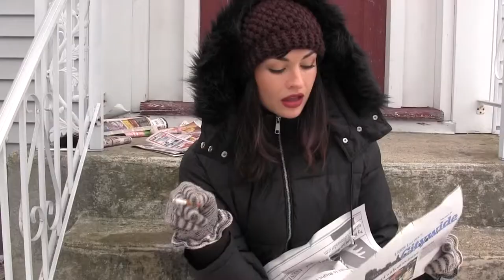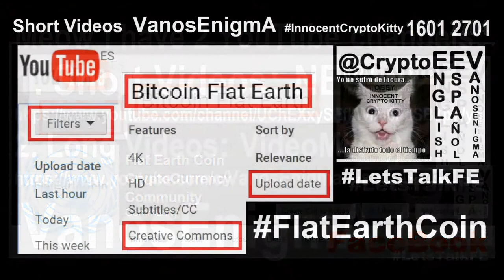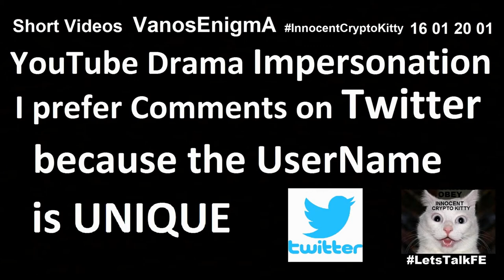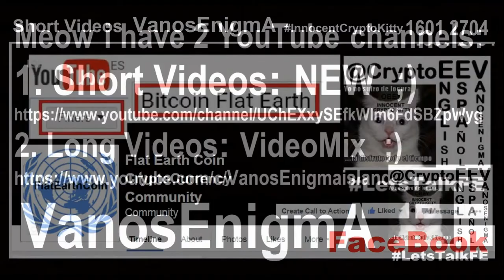16013001 Love CryptoCurrency Community Flat Earth Coin Dash P2P Blockchain Bitcoin Art Funny Money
Part of the video is from The Daily Decrypt: 7 Reasons Irina Likes Cryptocurrency More than Fiat
Meet guest host Irina, who chats with us on a winter's walk. She tells us about predictable inflation rates, certainty of payment, true ownership, and more. Wow! It's episode 69 of The Daily Decrypt.

Love CryptoCurrency Community Flat Earth Coin Dash P2P Blockchain Bitcoin Art Funny Money